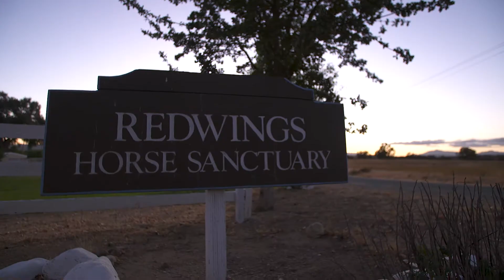Redwings Equine Rescue and Sanctuary - Overview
Description: Redwings Equine Rescue and Sanctuary in Lockwood, California works hard to rehabilitate and care for their rescued horses. With Purina’s help, Redwings brings these horses back to good health and helps them find their forever homes.

Social Post: Redwings Equine Rescue and Sanctuary in Lockwood, California works hard to rehabilitate and care for their rescued horses. Learn about how Purina helps them with this goal.